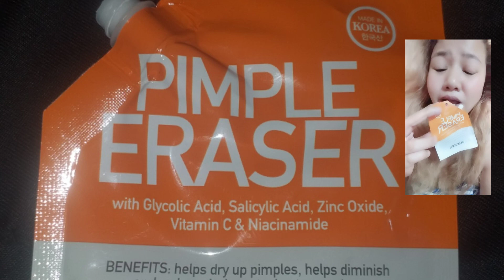PIMPLE ERASEL | 24 HOURS DRY AGAD PIMPLES MO | PIMPLES NO MORE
Hello Everyone!

This is Me almhere  Let's be frinds and